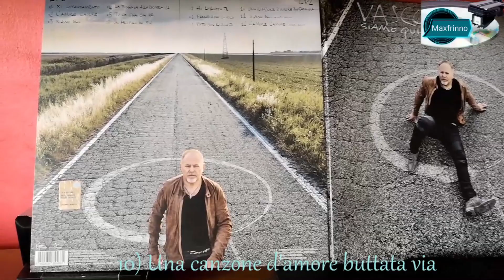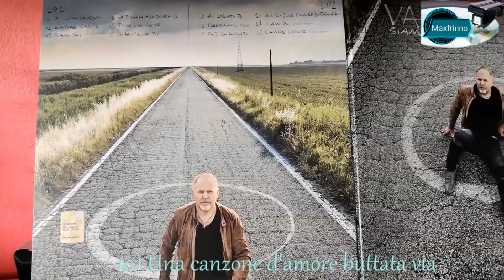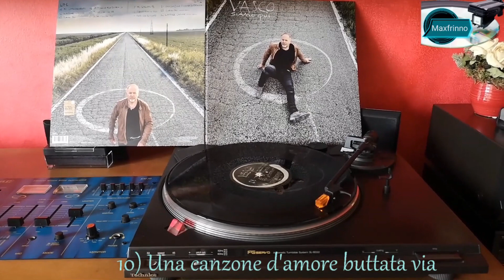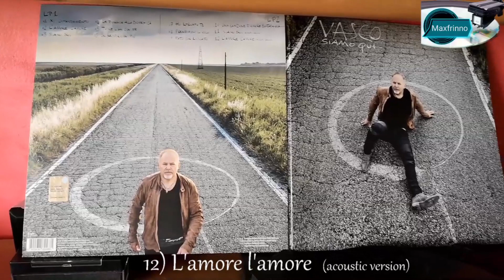Vasco Rossi-Siamo qui- side B2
Album vinile Vasco Rossi-Siamo qui-
10) Una canzone d'amore buttata via-
11) Siamo qui (acoustic version)-
12) L'amore l'amore (acoustic version)-